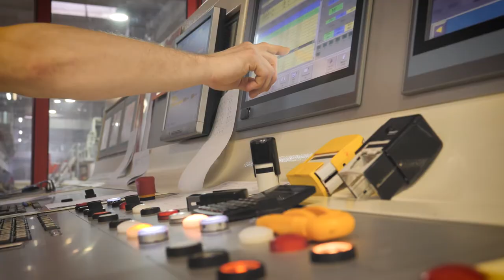Jak produkujemy tekturę w fabryce w Kutnie